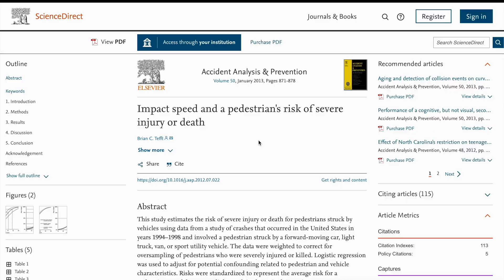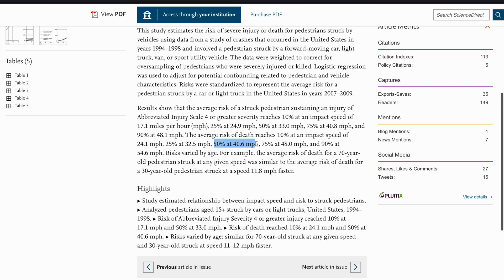Halifax Bike Lanes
A Halifax man says he’s had more than one near miss while cycling. Advocates say protected bike lanes are the answer. Ryan Bellefontaine has the story.